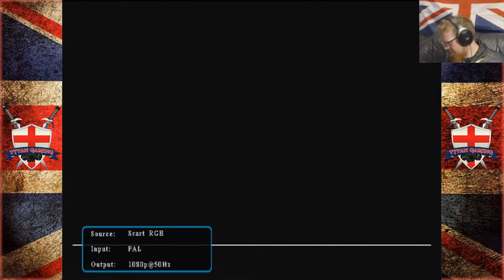Tytan Tries | Gauntlet Legends | PS1 | Ep.8